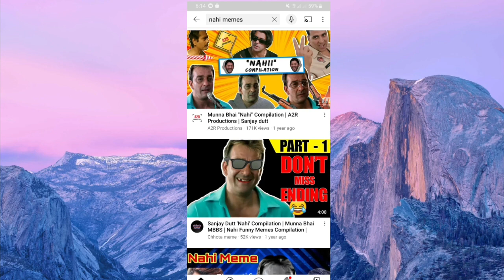how to download no copyright video from youtube | get free copyright video